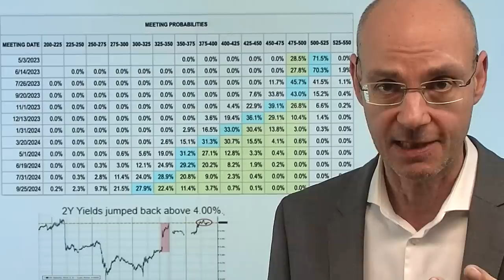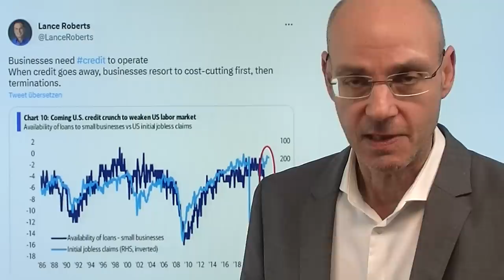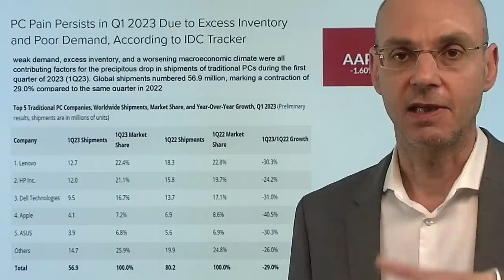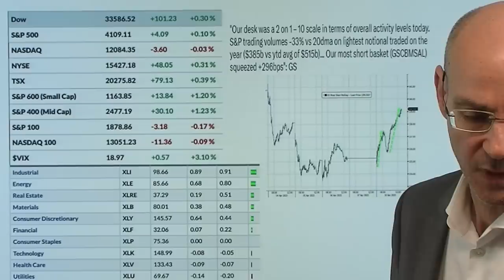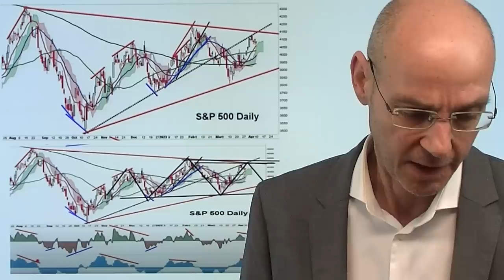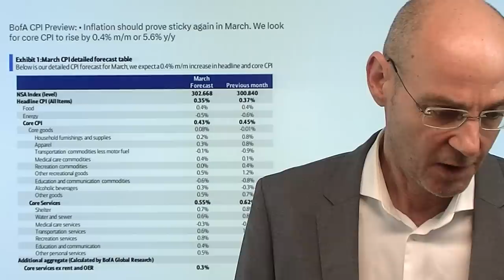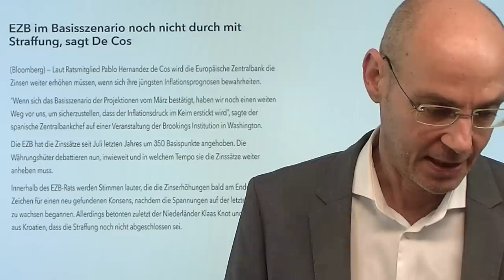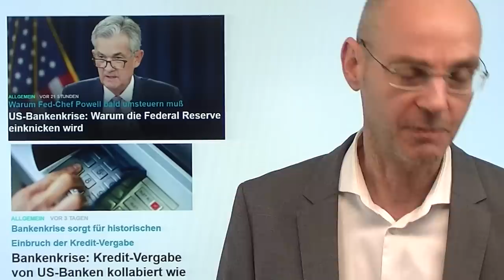Fed: Inflation, Zinsen, Kreditklemme und Rezession! Videoausblick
Hinweise aus Video:

1. US-Bankenkrise: Warum die Federal Reserve einknicken wird

2. Bankenkrise: Kredit-Vergabe von US-Banken kollabiert wie noch nie

3. China: Wirtschaft in Schwierigkeiten – Caixin warnt

Die US-Notenbank Fed ist nun in einer so noch nie dagewesenen Situation: die Inflation bleibt hoch und erfordert eigentlich weiter steigende Zinsen - gleichzeitig aber haben die so stark gestiegenen Zinsen zur Bankenkrise geführt mit der Folge einer nun beginnenden Kreditklemme, die wiederum fast unvermeidlich in eine Rezession mündet. Was also tun, Fed? Die Inflation bekämpfen - morgen die so wichtigen CPI-Daten, die laut Schätzung einiger Banken sehr hoch ausfallen dürfte - oder die Kreditklemme beheben, um eine scharfe Rezession zu umgehen? Aus Sicht der Aktienmärkte hingegen ist all das kein Problem: nach den wie erwartet ausgefallenen US-Arbeitsmarktdaten am Freitag rechnet man mit einer weiteren Anhebung der Zinsen im Mai, preist dann aber drei Zinssenkungen bis Ende 2023 ein. Wer hat Recht: die Märkte oder die Fed?